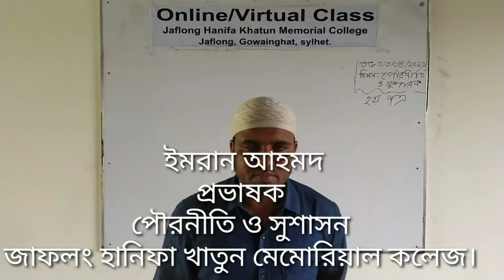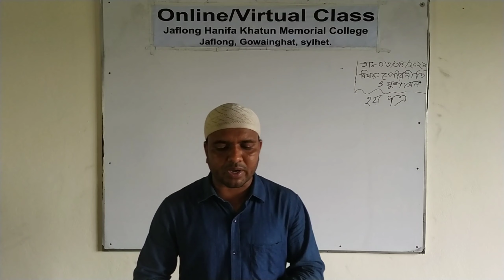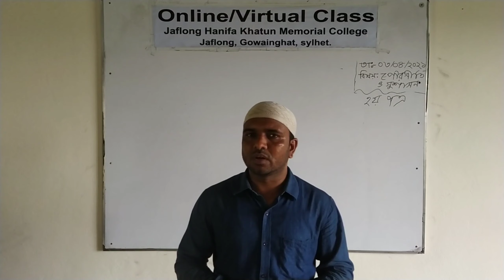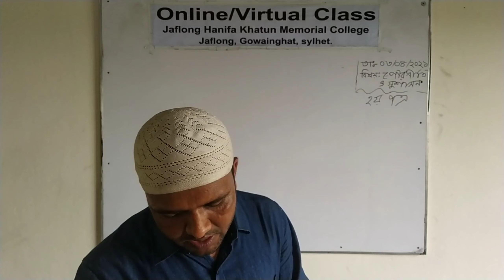Imran Sir's Politics and Good Governance 2nd Paper 4 Chapter Class | Jaflong H K M College 2021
Welcome to Imran Sir's Politics and Good Governance class.

Imran Sir is a lecturer at Rustompur and Jaflong Hanifa Khatun Women's College.

She joined Rustampur College in 2015 and Hanifa Khatun Women's College in Jaflong in 2020.

Before joining Jaflong Hanifa Khatun Women's College, Imran Sir was a lecturer at Gowainghat Degree College from 2015 to 2019.

Imran Sir was born on 31/05/1988 in Lamni village of Gowainghat upazila under Sylhet district.

He has 9 family members. Among them 6 brothers and 1 sister. Imran Sir is the youngest of his brothers and sisters.

He passed SSC in 2004 and HSC in 2006.

He then moved to Sylhet to pursue higher education.

There he was admitted to the Department of Political Science at MC College.

From there he completed Honors in 2010.

And Passed postgraduate in the same subject from the same college
In 2011.

I hope you like listening to Imran Sir's lecture, share it with your family and friends.

If you like this video then click Like Button, Comments your opinion,

►You can also follow me on
► If you like this video, please share it with others.

Category                                             Education

Imran Sir's Politics and Good Governance 2st Paper First Jute Class Imran Sir's Politics and Good Governance 1st Paper First Politics and Good Governance 1st Letter Class
Chapter 1 of Imran Sir's Politics Politics and Good Governance Rustampur College Jaflong Haifa Khan Women's College Imran Sir 2020 Imran Ahmed Academy